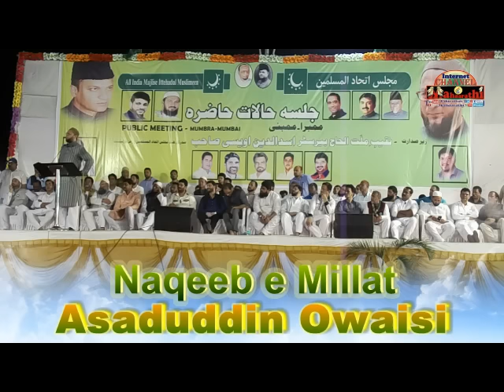Mahaarathi Asaduddin Owaisi in Mumbra 2016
M M Vally At 21hrs Octobar 2016
Kausa
Mumbra Thane 400612